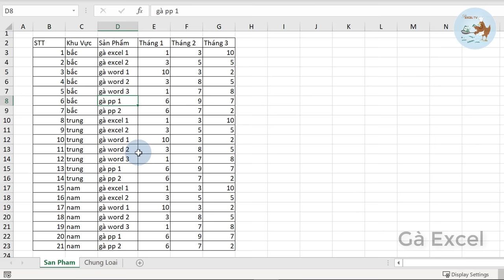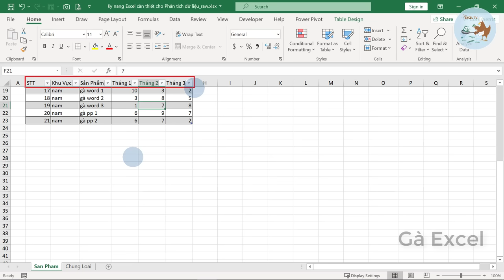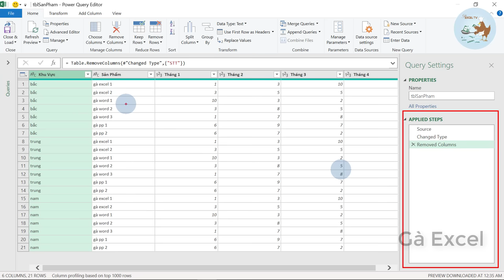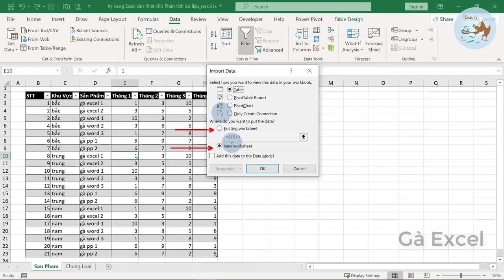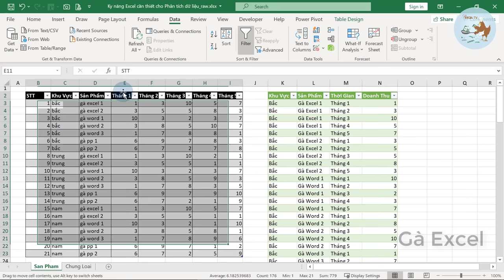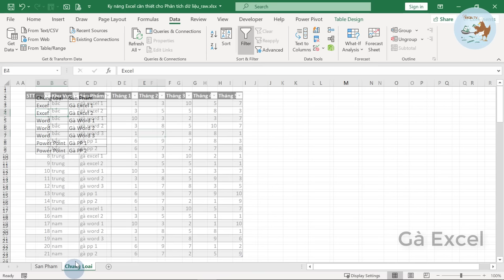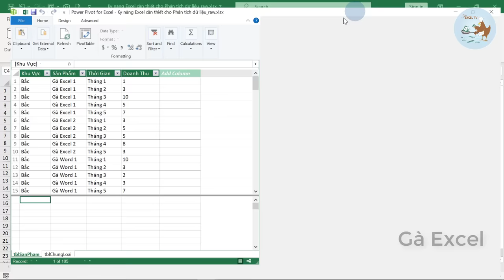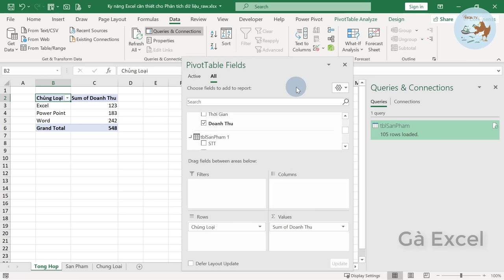3 Kỹ năng Excel quan trọng trong phân tích dữ liệu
3 Kỹ năng Excel quan trọng trong phân tích dữ liệu

(vào tệp(file)--chọn tải_xuống(download)--chọn .xlsx)